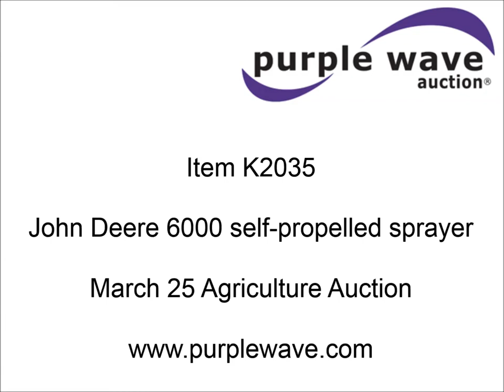John Deere 6000 self-propelled sprayer for sale | sold at auction March 25, 2015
John Deere 6000 self-propelled sprayer
1,010 hours on meter
John Deere 4219DN02 four cylinder diesel engine
Serial 560051T
Four speed transmission
320 gallon tank
58&#039;W boom
(5) boom sections
30" nozzle spacing
AC
Spring suspension seat
Work lights
Lever controls
11L-14 front tires
12.4-24 rear tires
Serial 003304N

It was located in Bethany, MO, and we sold it to the highest bidder for $8,030.